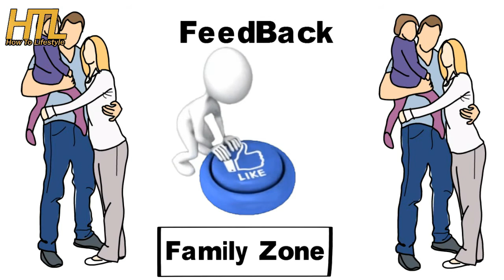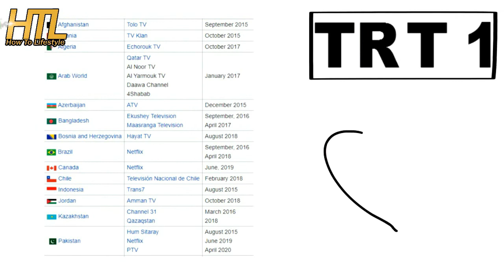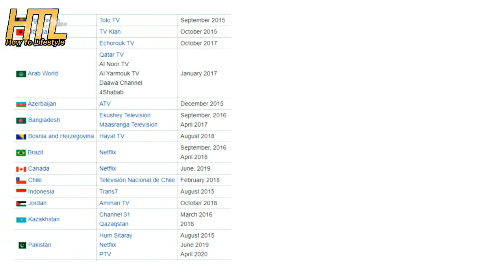Real Life of Firat Topkorur TRT Ertugrul by PTV's Actor | History of Ertugrul Ghazi'S Actor | Latest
Today Talk About Real Lifestory of Firat Topkorur(Tüccar Hasan) Actor in dirilis ertugrul and Full Story.If You Are A Fan Of Topkorur(Tüccar Hasan) Than Like This Video
Real life Of Ertugrul Ghazi's Actor ,personal life Of Ertugrul Ghazi's Actor, History Of TRT Ertugrul by PTV,Ertugrul Ghazi's Actor in pakistan,Ertugrul Ghazi's Actor visited in pakistan,Ertugrul Ghazi's Actor urdu,

The hit Turkish drama show from TRT, Ertugrul Ghazi, is now available in Urdu, dubbed by PTV | Pakistan Television Limited.

Firat TopkorurLifestory
Firat TopkorurBiography
Firat TopkorurHistory
Firat TopkorurLIVEinterview